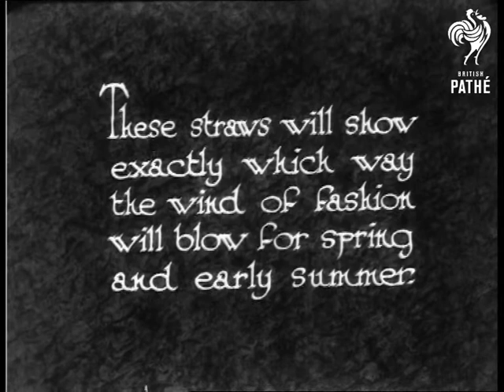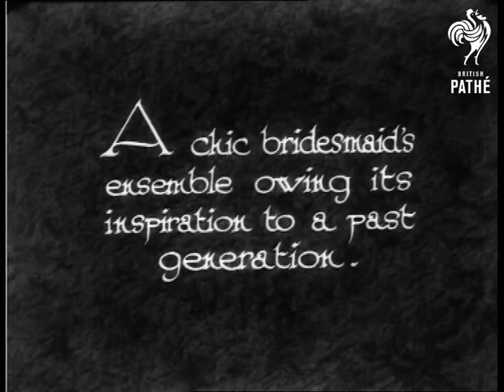Just - Hats - Up To The Minute (1932)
"These straws will show exactly which way the wind of fashion will blow for spring and early summer."

Five models in a drawing room setting are served tea by a maid.  M/S of three of the women in cute little hats.  C/U of one of the women in a beret decorated with embroidered flowers.  She turns her head to show the hat and matching muff.  Another model turns smiling at the camera to show her hat.

"Stripes for stars."  A striped hat is modelled.  Woman takes a sexy drag on a cigarette as she turns her head.  "A chic bridesmaid's ensemble owing its inspiration to a past generation."  Two women in bridesmaid's outfits lift and turn their heads.  "And here comes the bride."  L/S of bride being tended to by her bridesmaids then C/U of the bride.  She turns her head and lifts her veil.

 FILM ID:958.12